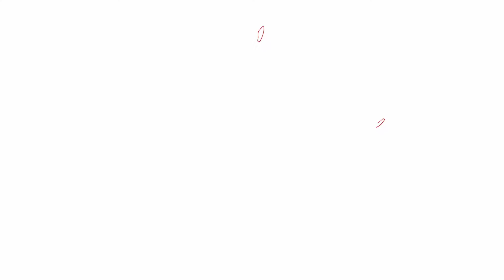Brain jotter - surprise gone wrong 😂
brainjotter,
brainjotter comedy,
brainjotter latest,
brainjotter latest comedy,
brainjotter 2022,
sabinus and brainjotter,
brainjotter best,
brainjotter comedian,
brainjotter jokes,
latestcomedy2022